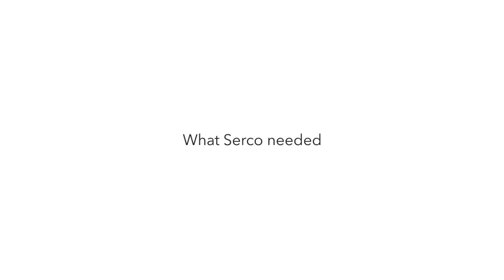Client Review: Ben Giles, Serco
A short interview with Ben Giles from Serco about Asset Bank's Digital Asset Management solution. This was filmed at the 2014 Asset Bank Get-together so there is a little background noise.